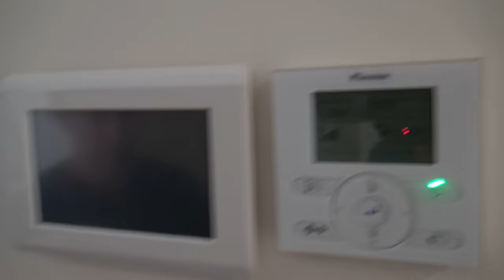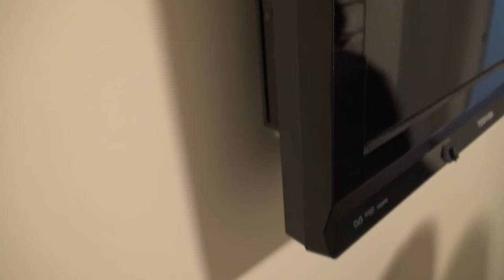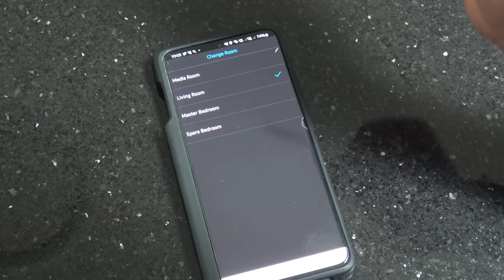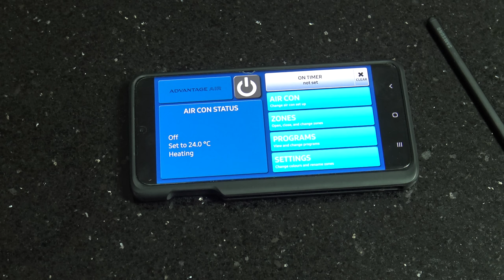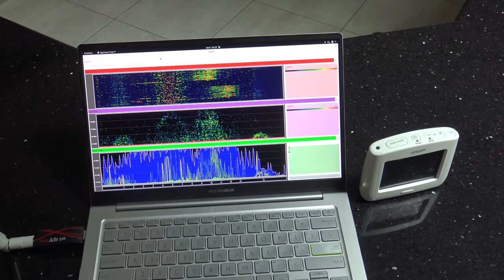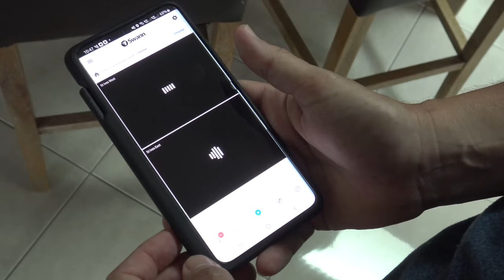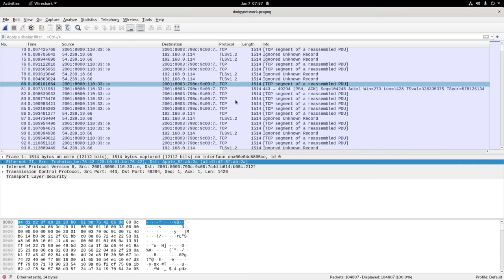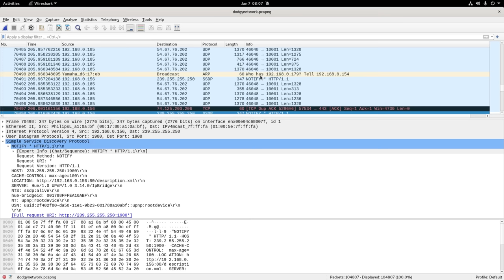Who Do Your Smart Home Devices Talk To?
I missed a clip in the editing to point out that at the 29 minute mark I'm back in my house to show some automation.

This is just a bit of a tour through a house that contains some typical 'smart' devices, and also seeing what they actually do on the network.